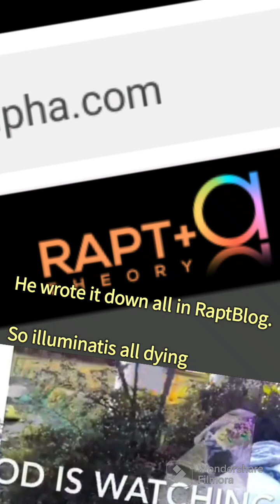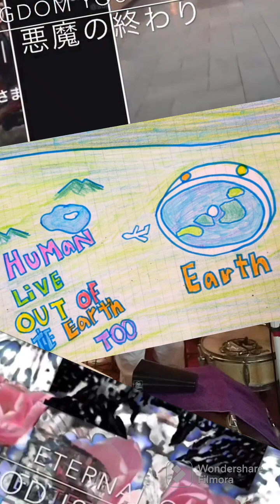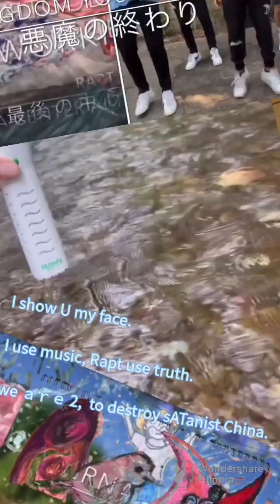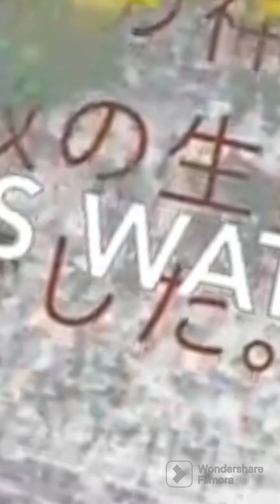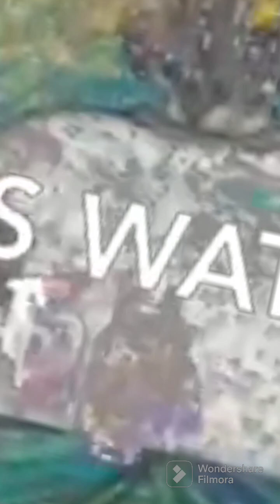YosUke HaRaDa🕺🕺me & Rapt